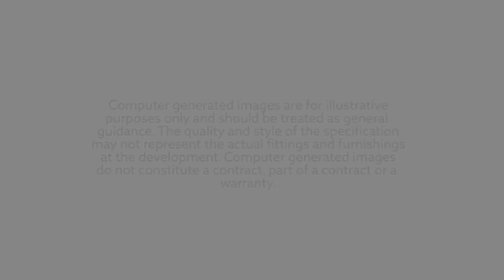CGI Flythrough - Retirement Living in Huyton, Liverpool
These lovely independent living apartments for the over 60s are set within a convenient location in the heart of Huyton, on the outskirts of Liverpool. This retirement development is close to a wide range of local amenities including the thriving the High Street, shops, pubs, cafes, a large supermarket, a post office, leisure centre, bingo hall and walking trails at Huyton Wetlands. There are excellent transport links to the surrounding cities, towns and villages, including Liverpool, Wigan and Crewe.

We are the UK’s leading developer and manager of retirement communities, we provide high quality homes to exacting specifications.